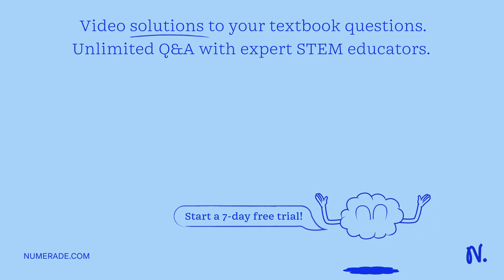If you were to exhale through a straw into a container with the universal indicator; what color do …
If you were to exhale through a straw into a container with the universal indicator; what color do you think you will get? Explain why? Research why this happens and relate it to acids and bases_